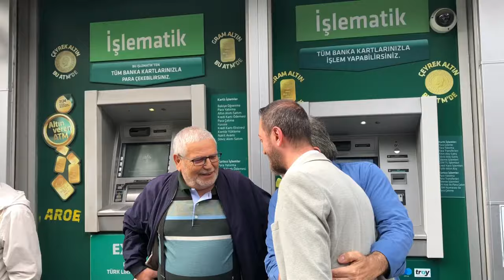1bölüm : KOCAELİ ARMAŞ (AKMEŞE KÖYÜ ) ERMENİ DEĞİRMENİ , ERMENİ MATBASI GEZİSİ : ARMAŞ